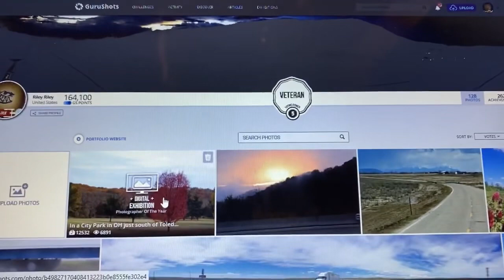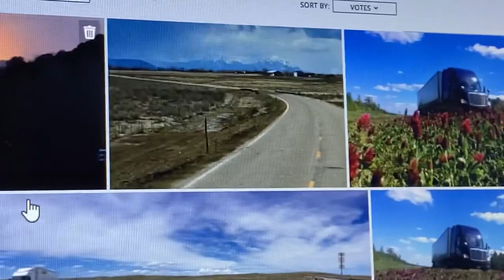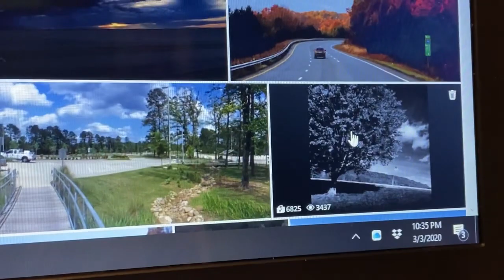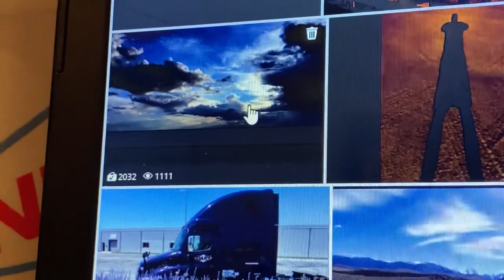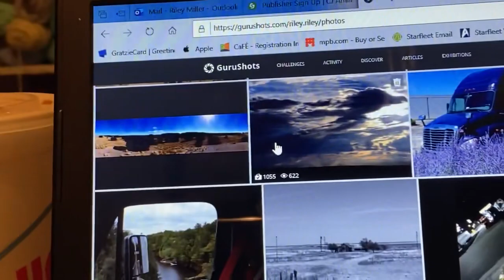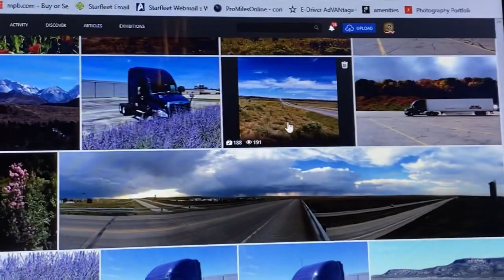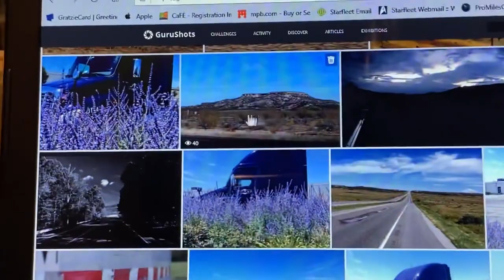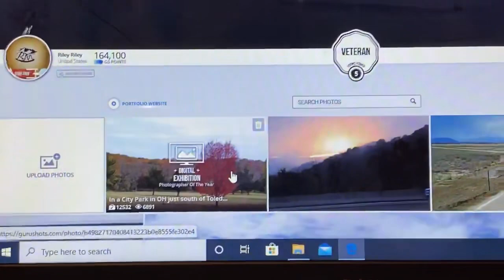My scoreboard on the game Gurushots.com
A photo game ￼called Gurushots.com